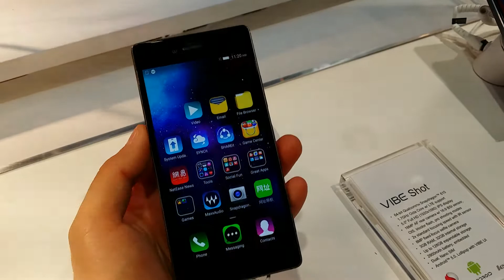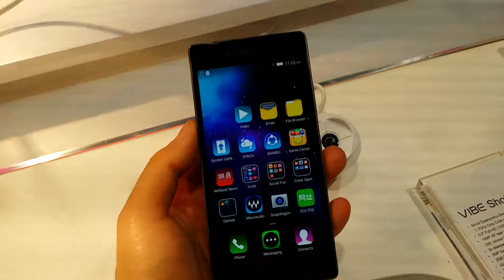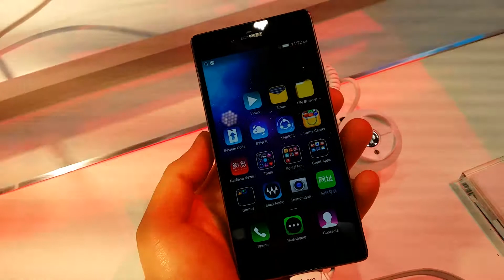Lenovo Vibe Shot preview ITA by TechDifferent